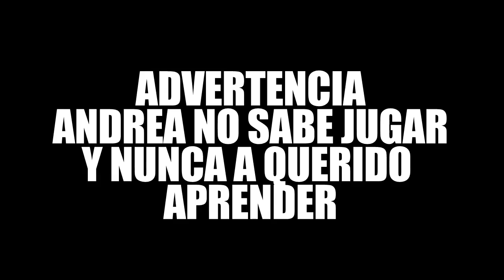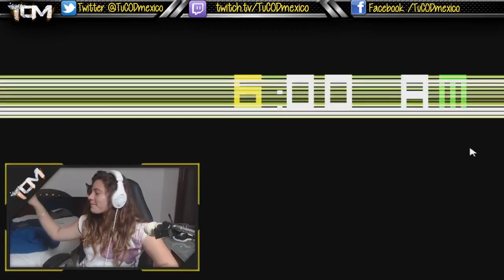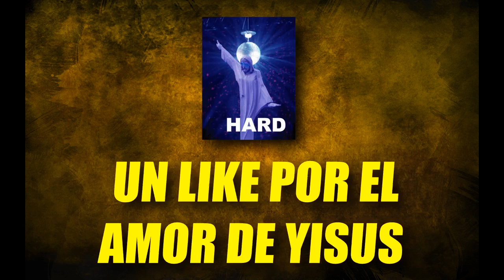MUERTA DE MIEDO EN FNAF3!! LA NOVIA NOOB IS BACK!